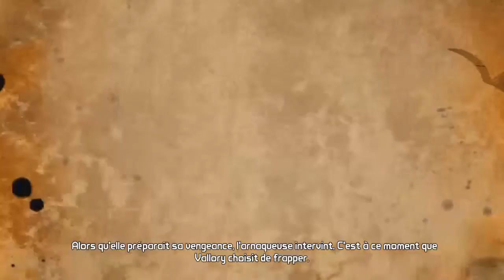Tales from the Borderlands : épisode 4